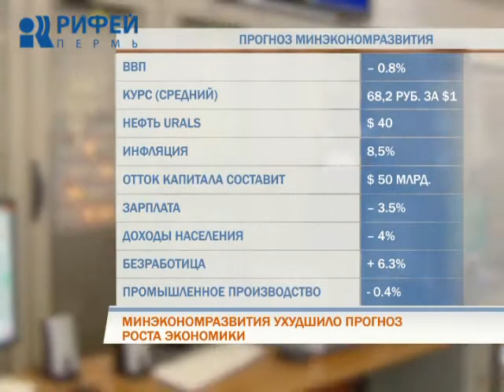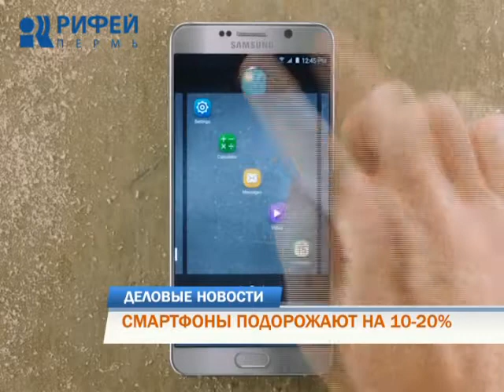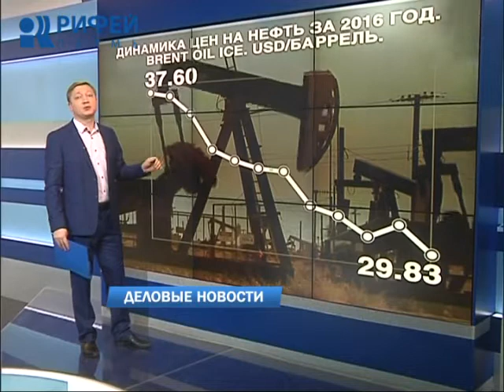Деловые новости 15.01.2016